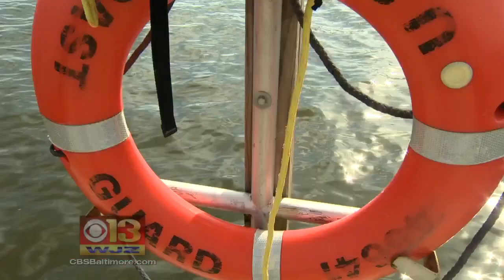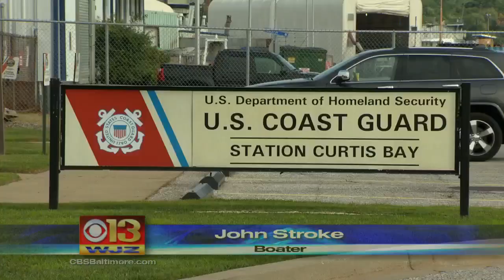U.S. Coast Guard Zeroing In On Serial Prank Caller From Maryland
The U.S. Coast Guard is working to find a man they say has been calling in fake distress alerts for the last 2 years.